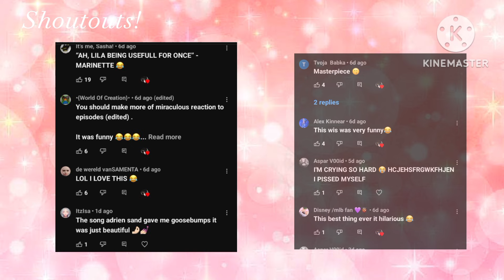Mlb react to Revelation Edited Episode (VoiceActed)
Hello guys!
Thank you for clicking/watching this video!